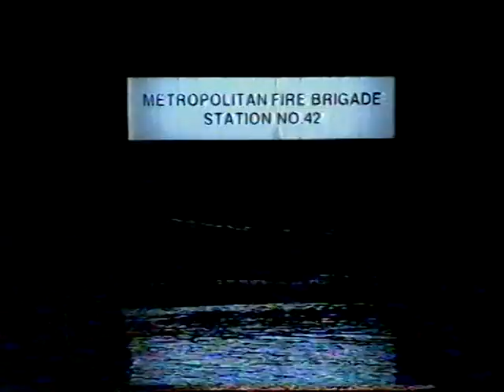MFB - 1999 Newport Fire Station Flood (FS42)